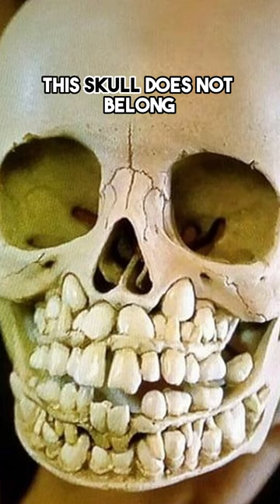This Is How Disturbing the Skull of a Child Looks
In this video we will explore the disturbing appearance of a human child's skull.